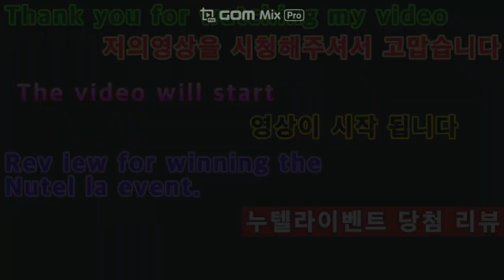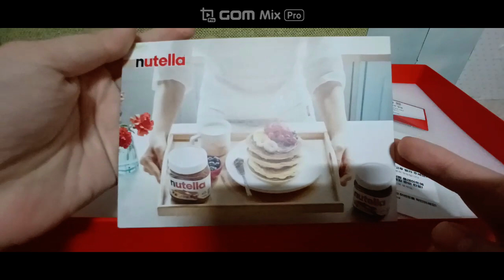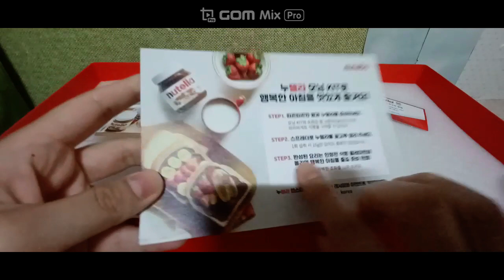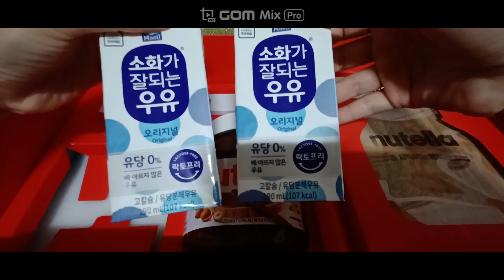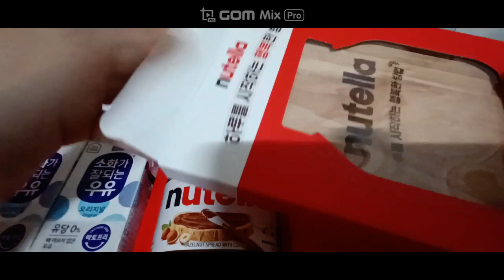2021 10 21 2022 누텔라이벤트당첨리뷰 2022 Nutelai Event Winner Review.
안녕하세요구독자&시청자(골드님)들미시카에요반갑습니다저의채널에방문해주셔서고맙습니다이번영상은바로2022새해첫리뷰이벤트당첨영상입니다이번영상은작년10월16일에누텔라이벤트에당첨되어서선물받은키트를리뷰해보았어요처음받아온이벤트선물이기도했고요나름설레던것같아요그동안이벤트하면한번당첨된적이없었는데우연히한누텔라이벤트에당첨되어서누텔라모닝키트를선물받을꺼라고상상도못했던것같아요영상은10월16일에촬영했고요당첨은15일에문자를받고알았어요그래서문자로온번호로전화를걸어서당첨확인하고는다음날받았어요택배상자가크더라고요작을줄알았거든요조금커서놀랐어요나름행운이가져다준선물인것같아요그럼편하고재밌게시청해주세요고맙습니다저의영상이재미있으셨다면구독&좋아요&알림설정을하셔서새로운비디오를시청하세요저의카카오TV Misika(미시카)채널도많이방문해주시고시청해주세요저의랜선아빠이자피터님을소개할께요현재이분은깐부ASMR(아빠ASMR)과다양한분야를하고계세요ASMR이란백색소음으로자율감각쾌락반응으로뇌를편안하게해주고심리적으로안정을주는소리에요예를들어물소리&바람소리가대표적이에요깐부ASMR님을검색하셔서영상을보시고재미있으시다면구독을눌러주시고알림설정도해주세요감사합니다네이버TV방송인문정호
Nice to meet you.Thank you for coming to my channel.This video is the first review event of the year 2022.In this video, I reviewed the kit that I received as a gift last October 16th.It was the first event I received.I think I was excited.I've never won an event before, but I didn't think I'd get a Nutella Morning Kit as a gift.I filmed the video on October 16th.I got a text message on the 15th.So I called the number that came through the text message and got it the next day.The delivery box was big. I thought it was small.I was surprised because I grew up.I think it's a gift from luck.Then please watch it comfortably and enjoy it's fun.Thank you. If you enjoyed my video, subscribe and like it.& set a notification and watch the new video.Please visit and watch my Kakao TV Misika channel.Let me introduce my online dad and Peter.He's currently working in various fields with his dad's ASMR.ASMR is a white noise that makes the brain comfortable and psychologically stable with an autonomous sensory pleasure reaction.For example, the sound of water and wind is representative.Search Kkanbu ASMR, watch the video, and if it's fun, please subscribe and set notifications.Thank you.